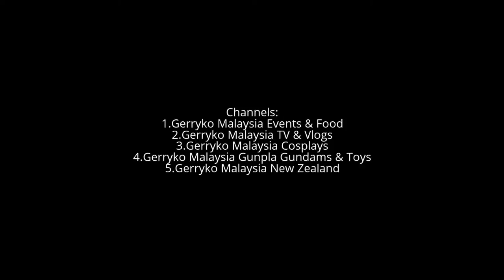Mandy the eMCee, Moving Portrait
FIN Mandy the MC, Moving Portrait